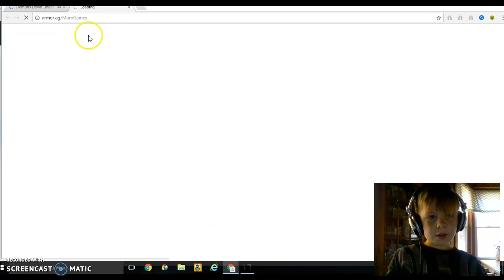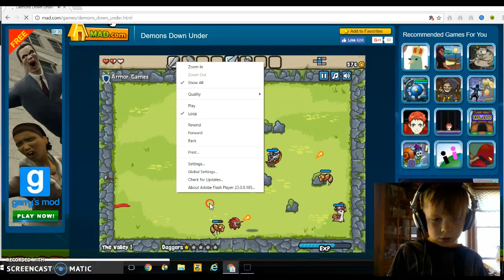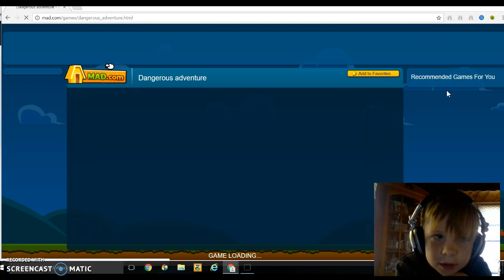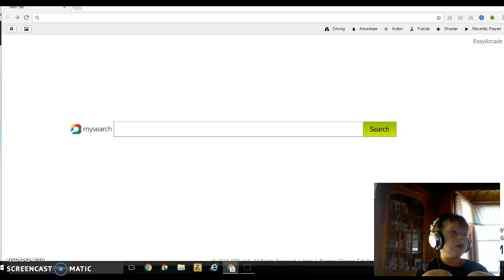help subs i am being taken